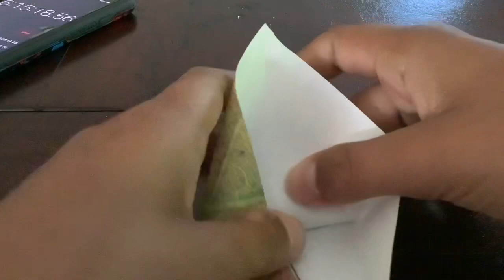Origami Crane A Day: Day 112 || 1000 Paper Cranes